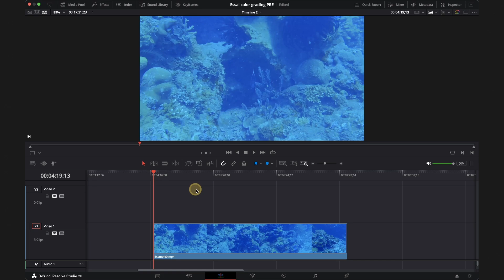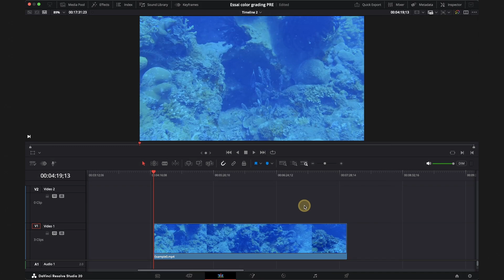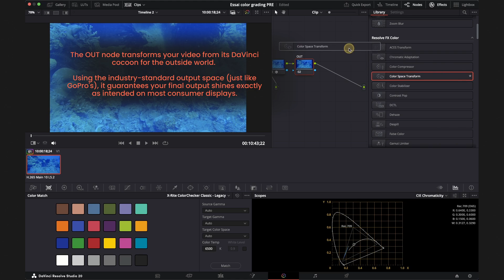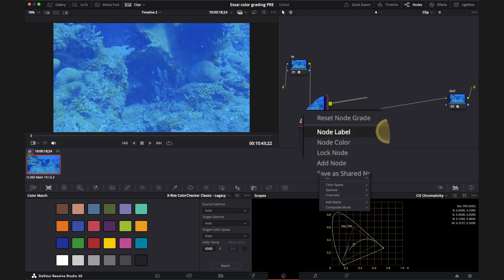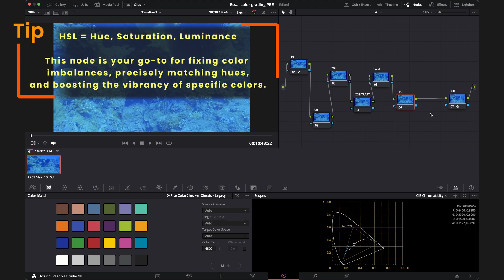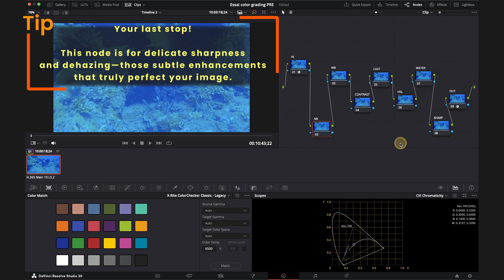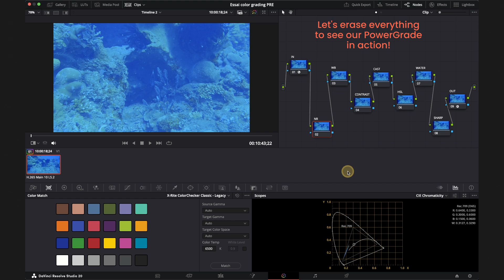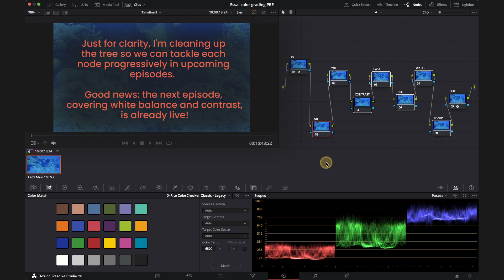DaVinci Resolve 20: Master Underwater Color (Setup Ep. 1) - No More Murky Footage! 🐠🎬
Hey fellow divers and underwater filmmakers! Regis here from Talk to the Fish, ready to transform your underwater footage.

Are you tired of murky, inconsistent colors in your underwater videos? In this first episode of our DaVinci Resolve 20 Masterclass for Scuba Divers, I'll show you how to optimize your DaVinci Resolve 20 project settings for perfect underwater color management. As a former professional photographer, I understand the critical importance of color accuracy, especially when dealing with the unique challenges of the underwater world.
This tutorial is your "Pre-Grading" superpower, ensuring your underwater footage looks vibrant and true-to-life right from the import stage. Say goodbye to dull blues and frustrating color shifts! Let's set up DaVinci Resolve 20 to make your underwater world look its absolute best.

Key Learnings in this DaVinci Resolve 20 Underwater Color Grading Tutorial:
• 0:00:56 - GoPro & Camera Pre-Grading Setup: Efficiently set up pre-grading for your GoPro and other underwater camera footage in DaVinci Resolve.
• 0:01:45 - DJI Osmo Pro Pre-Grading Setup: Optimize your DJI Osmo Pro footage with a streamlined pre-grading setup.
• 0:04:32 - Organize Your Node Tree for Efficiency: Discover best practices for organizing your DaVinci Resolve node tree for a cleaner, more efficient color grading workflow.
• 0:07:57 - Unlock the Power of DaVinci Resolve Powergrades: Dive into Powergrades and see how they can dramatically speed up your underwater color grading process.
• 0:09:24 - Complete DaVinci Resolve Setup with Parade Scope: Finalize your DaVinci Resolve workflow by integrating the Parade scope for precise color adjustments and a complete professional setup.

🌊 Dive Deeper with Talk to the Fish!
• Uncut Underwater Journeys (Full Dives): Every Thursday at 11 a.m. EST (5 p.m. Paris). Immerse yourself!
• Edited Dive Journeys (Shorter, Dynamic): Selected Saturdays at 11 a.m. EST (5 p.m. Paris).
• Daily Shorts (Quick Underwater Moments): Every day at 7 a.m. EST (1 p.m. Paris). Quick inspiration!